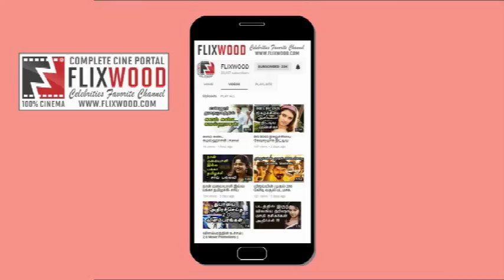Director and producer MukthaSrinivasan passes away | FLIXWOOD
Shocking news comes out this evening as popular director from the 60s and senior producer Muktha Srinivasan has passed away.